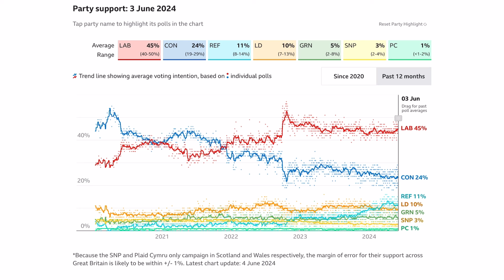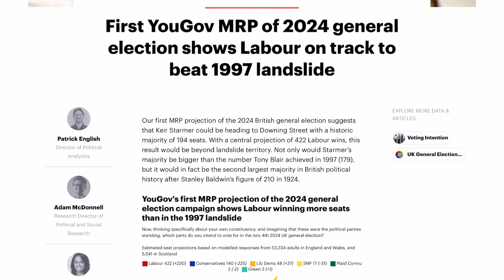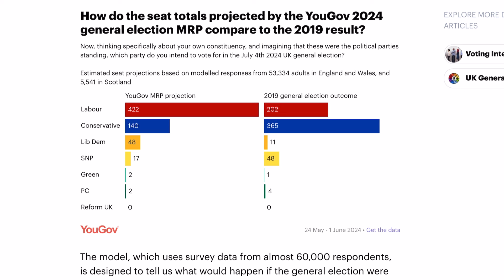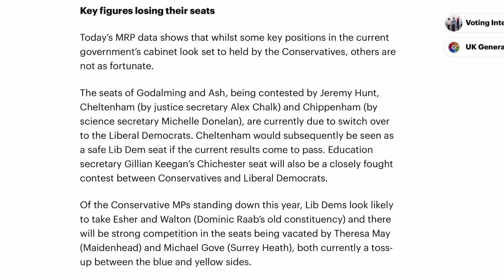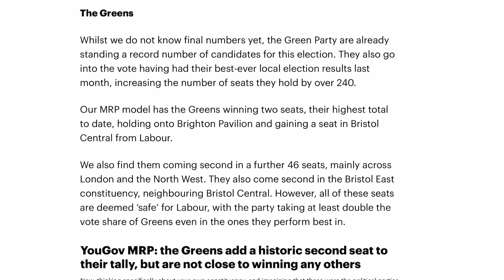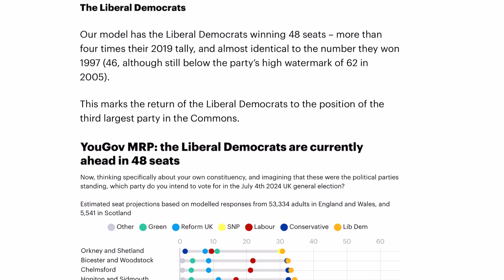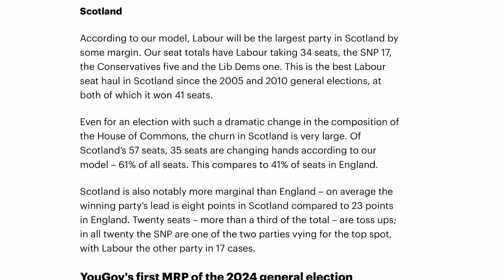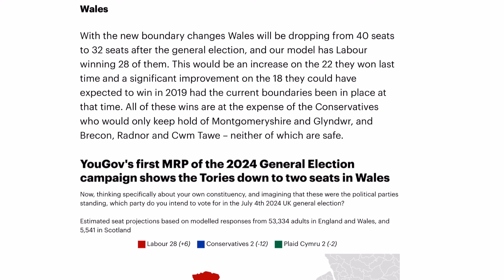保守黨將輸到PK，排外政黨獲支持，減移民成大選焦點？工黨料獲國會大多數議席